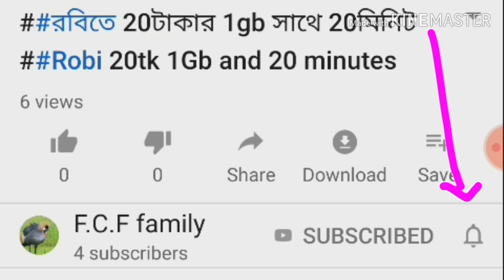স্কুল পর্যায়ে সাব জোনের সেমিফাইনাল খেলায়||ফরহাদাবাদ উচ্চ বিদ্যালয়ের দারুন এক গোল । দেখুন ভিডিও